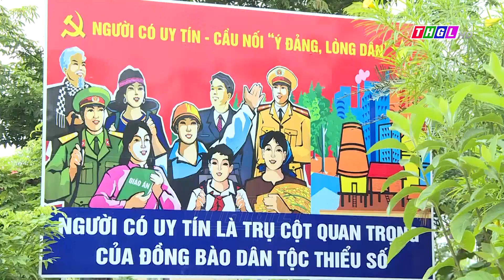Gia Lai phát huy chủ nghĩa anh hùng cách mạng trong giai đoạn mới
Dưới ánh sáng soi đường của Đảng Cộng sản Việt Nam và sự lãnh đạo tài tình của Chủ tịch Hồ Chí Minh vĩ đại, quân và dân cả nước đã nhất tề đứng lên khởi nghĩa giành chính quyền về tay Nhân dân và làm nên chiến thắng lịch sử của Cách mạng tháng Tám vào ngày 19/8/1945, khai sinh nước Việt Nam Dân chủ cộng hòa, nay là nước Cộng hòa xã hội chủ nghĩa Việt Nam. Thắng lợi của Cách mạng tháng Tám năm 1945 là mốc son chói lọi trong lịch sử đấu tranh giải phóng dân tộc và làm tiền đề quan trọng để quân và dân ta đánh thắng quân xâm lược, thống nhất đất nước vào ngày 30/4/1975. Phát huy truyền thống, chủ nghĩa anh hùng cách mạng, cùng với cả nước, quân và dân tỉnh Gia Lai luôn đoàn kết, nỗ lực vượt qua mọi khó khăn, thử thách, xây dựng Gia Lai ngày càng phát triển trong giai đoạn cách mạng mới.